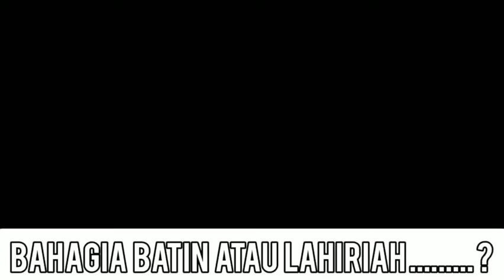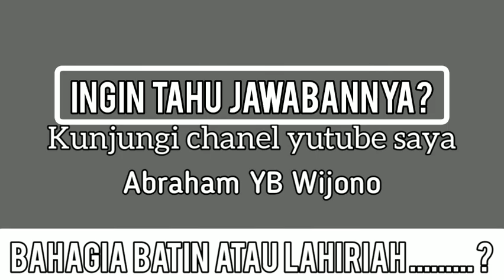Penyejuk Iman 3 Bagaimana BAHAGIA ?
ONEWAY MINISTRY ( B Rohani )

KUNJUNGI CHANEL YOUTUBE
ABRAHAM YB WIJONO
KTA AKAN DITUNTUN DLM HIDUP BERJALAN BERSAMA ALLAH ( TUHAN ). AMIN

Pengampunan Keselamatan
Pemulihan Penyertaan
Pemeliharaan Allah
PELAYANAN DOA, FIRMAN & SEMINAR
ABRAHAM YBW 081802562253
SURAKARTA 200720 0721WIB